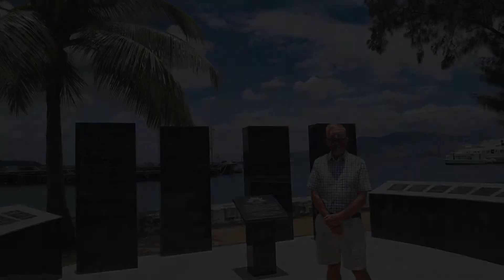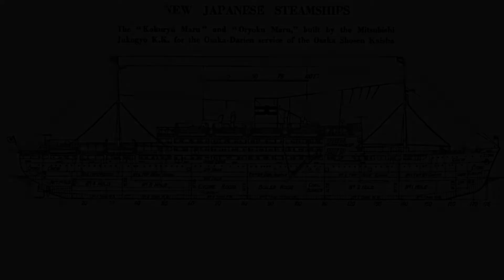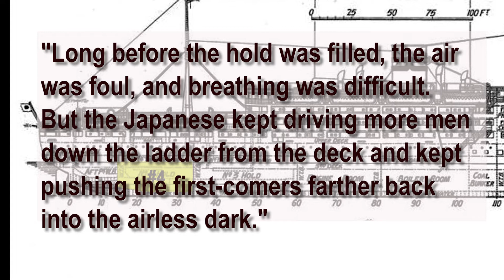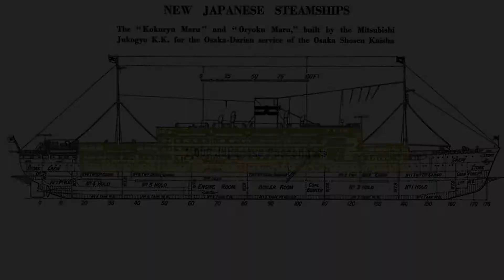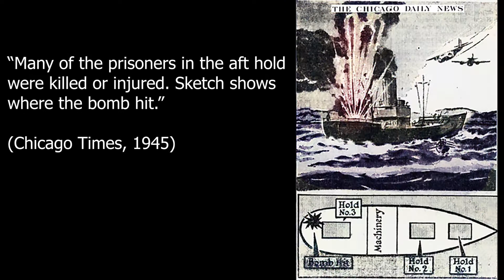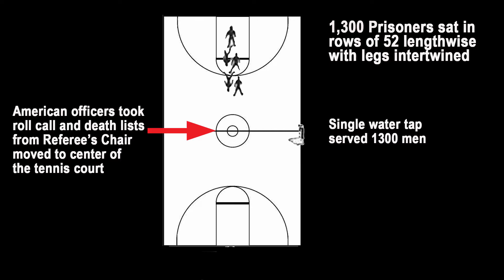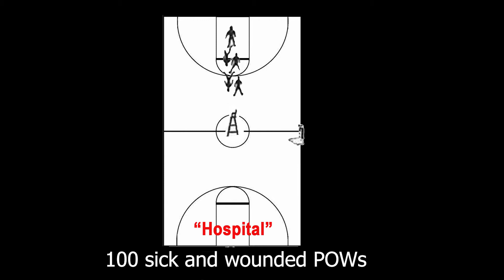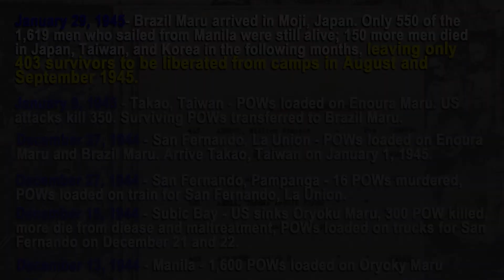Cruise of Death: The True Story of the Oryoku Maru Hellship.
This video takes you on a journey through one of the most brutal and tragic events of World War II - the Japanese hell ships. The Oryoku Maru was one of many prison ships used by the Japanese to transport American POWs from Manila to Japan, and the conditions on board were nothing short of inhumane. Through a combination of present-day footage and historical photos and videos, we will take a closer look at the 49 days of suffering that these men endured, including starvation, disease, suffocation, and murder at the hands of the Japanese. You will learn about the little-known story of the Oryoku Maru, where only 300 American prisoners emerged alive from the more than 1,600 that started this fateful voyage. This video is a powerful reminder of the atrocities committed during war and a tribute to the courage and resilience of those who survived.